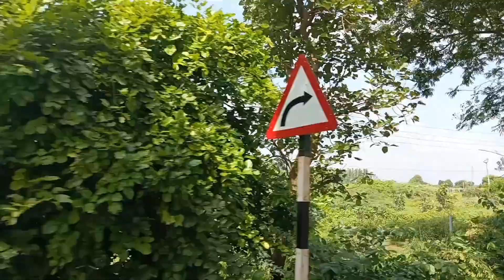పచ్చని ప్రకృతి.......பச்சை இயற்கை.....